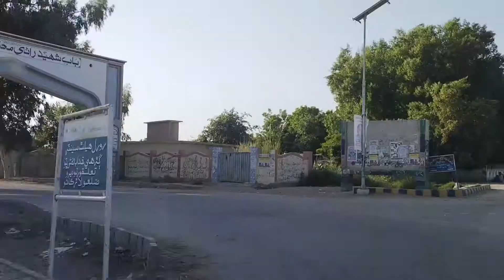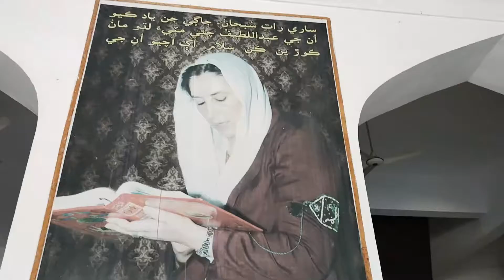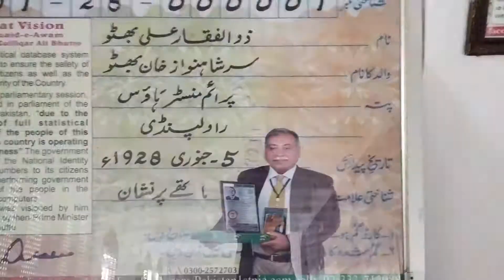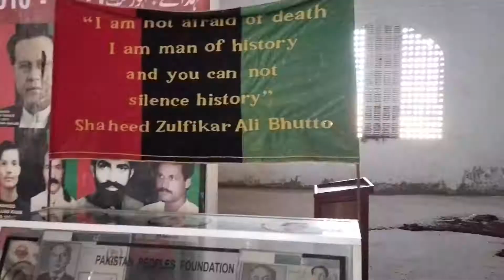Garhi Khuda Bux Bhutto Larkana Sindh Pakistan | Shaheed Zulfiquar Ali Bhutto | Shaheed Benazir bhuto